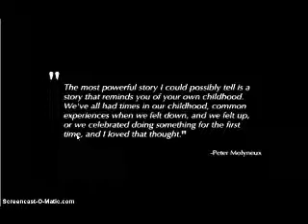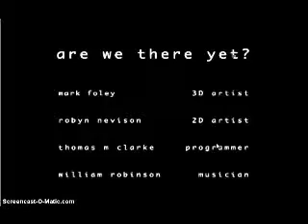Are We There Yet (MolyJam) w/Donic!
Are we there yet? mom? Mom? MOOOOOMMM? DAAD?

Linkss:
Xbox360: Kdonic44